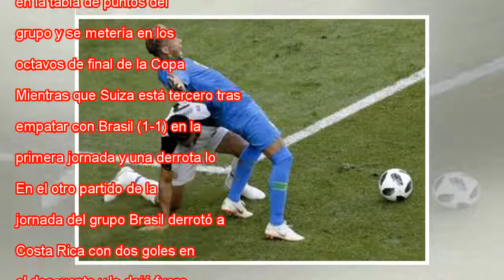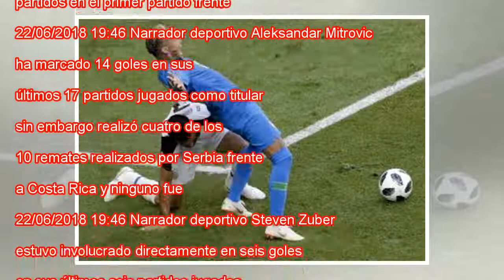Serbia - Suiza en vivo, la Copa Mundial de fútbol 2018 en vivo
Directo MÁS INFORMACIÓN Resumen de los goles del viernes Sigue en directo el partido del Mundial del Grupo E entre Serbia y Suiza que se disputa este viernes a las 20.00 (horario peninsular español) en el Estadio de Kaliningrado. Si Serbia gana se po...